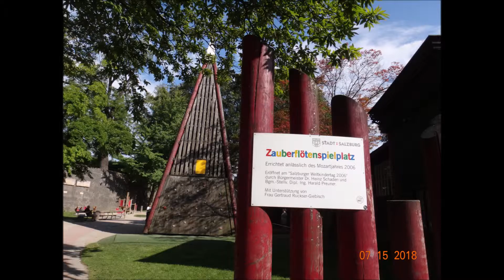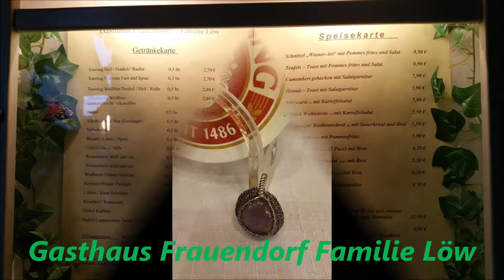Salzburg 薩爾茨堡, Austria 奧地利 (9 of 9) July 14-15, 2018